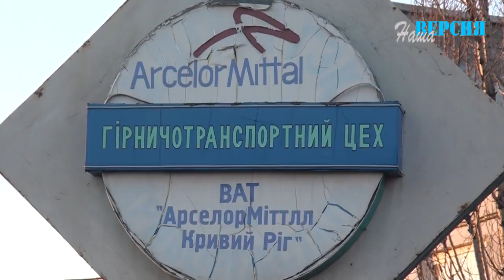КРИМІНАЛ КРИВОГО РОГУ - ПЕРЕВЕРТНІ В ПОГОНАХ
Криворізькі перевертні в погонах поліцейських торгують загарбаним пальним і б’ють непокірних водіїв.

У цьому кількасот тисячному місті процвітає злочинний бізнес продажу пального з мобільних та стаціонарних незаконних заправок.

За інсайдерською інформацією, пальне крадеться з військової танкової частини, з гірничо-збагачувальних комбінатів та з металургійного заводу «Арселор-Міталл Кривий Ріг» (колишній металургійний комбінат «Криворіжсталь»).

Цей ринок чітко розділений між декількома злочинними групами. Одну з таких груп контролює Василь Гапоненко, колишній міліціонер, який в свій час був звільнений з органів, тоді ще міліції, за злив інформації про те, що готується засідка на бандитів. Але Гапоненко не з тих, хто здається, і ось він вже в формі нової реформованої патрульної поліції. І судячи з подій, які відбулися останнім часом, за сумісництвом займається кримінальним бізнесом з пальним. Банда змушує водіїв КрАЗів, БелАЗів зливати їм певну кількість пального отриманого ними на маршрут. Незгодних залякують та калічать.

Водії «АрселорМіталл» не хочуть зв’язуватись з криміналом і починають відмовлятись від примусової участі у злочині. На жаль, внутрішня безпека цього підприємства не ризикнула взяти під захист своїх працівників, а залишила їх один на один з криміналом в погонах.

Одним з таких «непокірних» водіїв, який не захотів йти на компроміс з совістю, виявився Андрій Величко, молодий хлопчина водій КрАЗа на підприємстві «Арселор-Міталл». Його 27 грудня 2017 року по дорозі на роботу перестріли бандити на чолі з поліцейським, більше того – на службовій патрульній машині. Андрію погрожували та добряче побили так, що він опинився в лікарні зі струсом мозку та численними забоями. В цьому побитті приймали участь семеро людей, серед яких хлопець впізнав патрульного поліцейського Василя Гапоненка та Віталія Адамчука. А вимагали вони від нього одного – красти для них пальне з робочого автомобіля.

Журналісти звернулись за коментарями, щодо цієї події, до керівництва та прес-служби підприємства «Арселор-Міталл», але отримали відмову. Спроби отримати коментар від керівника патрульної поліції Кривого Рогу А. Шкроба та керівника прокуратури №3 В. Кондратова завершилися нічим – через їхню відсутність на робочому місці.
Ще влітку 2016 року до редакції газети «Наша Версія» звернулися небайдужі жителі Кривого Рогу та місцеві активісти, які на той час використали всі можливі методи боротьби, зі свавіллям та кришуванням місцевою правоохоронною системою незаконного бізнесу з продажу краденого пального. Приїхавши до Кривого Рогу, журналісти з’ясували, що дійсно такий бізнес працює. В різних районах міста була зафіксована робота нелегальних заправок, на яких дизельне паливо збувалось за заниженими цінами.

Одна з таких заправок працювала в 150 метрах від Криворізької прокуратури №3, керівником якої був тоді В. Кондратов, який і по цей день займає цю посаду. Зібравши відеоматеріали, журналісти звернулись до нього з повідомленням про правопорушення. Було відкрито кримінальне провадження та відомості занесені до Єдиного реєстру досудових розслідувань, щодо незаконної діяльності автозаправних станцій (вони знаходяться за адресами: місто Кривий Ріг, дорога на Південно-збагачувальний комбінат, зупинка «Руднична» та вулиця Іллічівська, 71-а) з кваліфікацією статті 198 КК України – «Придбання або збут майна, завідомо здобутого злочинним шляхом».

Під час проведення розслідування слідча, яка займалася цією справою, повідомляла наших журналістів про тиск на неї з боку прокуратури. А також журналістами був виявлений факт підміни речових доказів у цій справі.
І як наслідок, через 18 днів це кримінальне провадження було закрите на підставі п. 2 частини 1 статті 284 КПК України за відсутністю складу злочину. Натомість склали адміністративний матеріал на підставну особу. І за рішенням судді Саксаганського суду С.В. Хомініч з цих «бізнесменів» стягнули штраф у розмірі 17 тисяч гривень.

В тому ж 2016 році журналісти «Першого міського» каналу Кривого Рогу провели власне розслідування, щодо незаконних заправок в місті. В цій справі також фігурують люди в погонах, а саме – підполковник О. Гоптарєв, заступник начальника міської поліції.
Його дружина Ірина Гоптарєва зі своєю родичкою Жанною Івановою керували цим бізнесом. Під час розслідування справа, дивним чином, потрапила до самого Гоптарєва. Справа дійшла до суду, де підполковника Гоптарєва визнали винним в корупції і оштрафували на 2040 гривень, після чого він спокійно продовжив працювати на своїй посаді.
Перевертні в погонах та бездіяльність влади породжують природний супротив пересічних громадян. Жителі Кривого Рогу не збираються миритися з таким безчинством злочинних угрупувань. Тож настав час керівництву Національної поліції та Генеральному прокурору терміново звернути увагу до справедливих і законних вимог активістів і журналістів і втрутитися в перебіг подій в Кривому Розі.